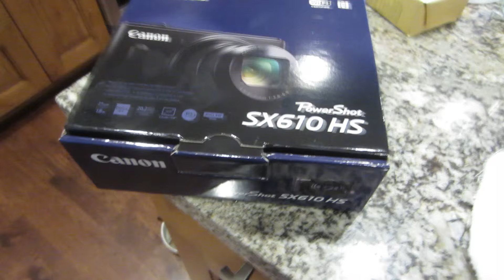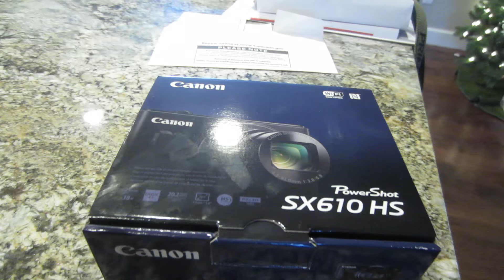STOP SNOWING! - Vlog #542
Fancy meeting you here! Hello again  :)

*I follow a slightly modified Paleo Diet due to intolerance to some veggies and fruits. For a complete paleo food plan please visit some of these sites